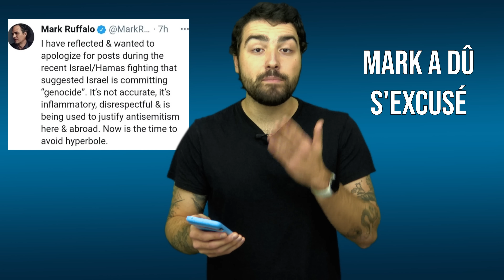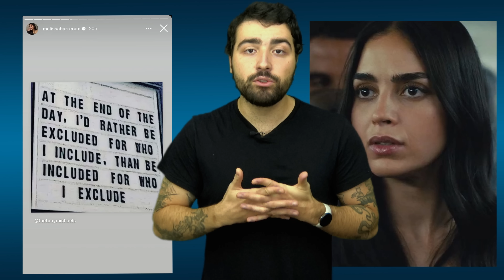JENNA ORTEGA QUITTE SCREAM APRÈS LE RENVOI BRUTAL DE MELISSA BARRERA !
Merci aux membres qui ont rejoint et financent la chaîne :
- Christophe PÉRICARD
- Offman Music